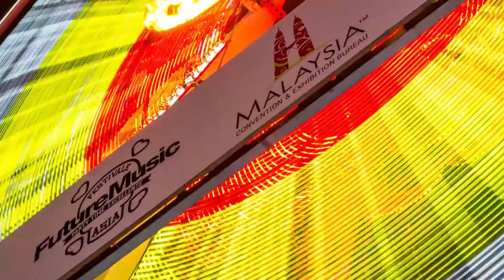FMF Asia 2013 | Official Aftermovie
Over 55,000 people from around the country and around the world mobbed Kuala Lumpur, Malaysia for 2 days of musical madness at Future Music Festival Asia 2013...
On Day 1, Armin van Buuren's iconic "A State of Trance The Expedition World Tour" or better known as "ASOT600KUL" made its stellar debut not just in Malaysia but in the entire Asian region. Armin and his troupe of talented trancers like Ben Gold, Super8 & Tab, W&W and Cosmic Gate drove the crowd into a frenzy for a good NINE epic hours on the 15th of March.
It was a different ball game altogether the next day, the 16th of March as revelers were spoiled with a variety of choices that ranged from pop to hip hop to electro. The show stealers include international headliners PSY, Rita Ora, Bloc Party, The Temper Trap, FUN., Naughty by Nature, De La Soul, Kill the Noise, Feed Me, Zeds Dead, Sidney Samson, Angger Dimas, Andy Moor, Ladytron, Iditotape, Shut Da Mouth and Sixteen.
The Music:
- W&W- "Lift Off"
- W&W Vs Dada Life- "The DADA Code (De Oro MashUp)"
- Hot Pink Delorean- "Bee Eff Eff (Lazy Rich Remix)"
- ZEDD- "Shave It"
- Hurricane Feat. Emir Duru Vs. Ion Ray- "Fire Knuckles"